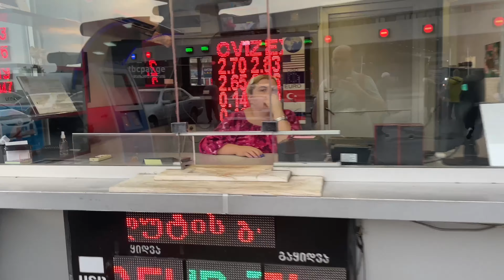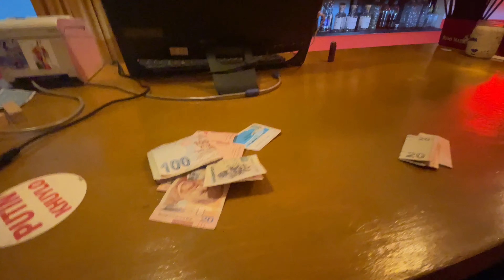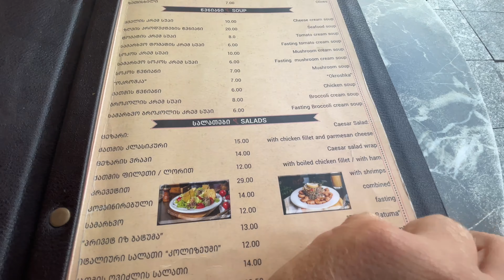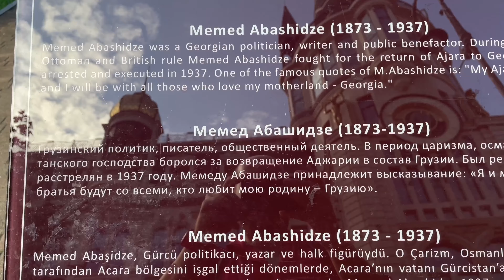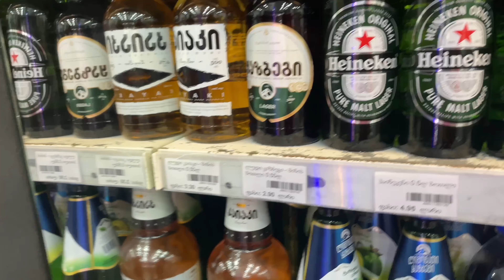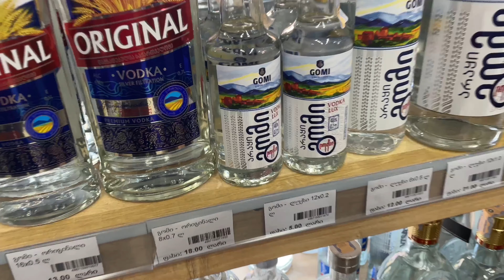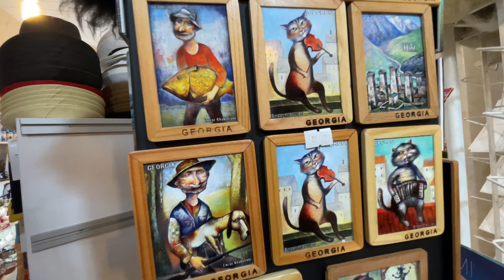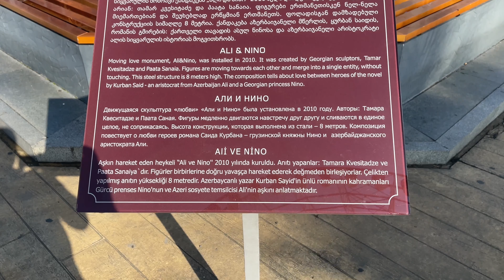Yurtdışında Müthiş Bir Şehre Gittim (Batum 1 ) ~ 55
Uzun süre sonra sürpriz bir şehirdeyim. Doğası, kültürü, insanı, şehir hayatı, yemekleri hepsi çok güzel. Çoğu kişi türkçe biliyor. Bilin bakalım neresi :)

Sevgiler hepinize.